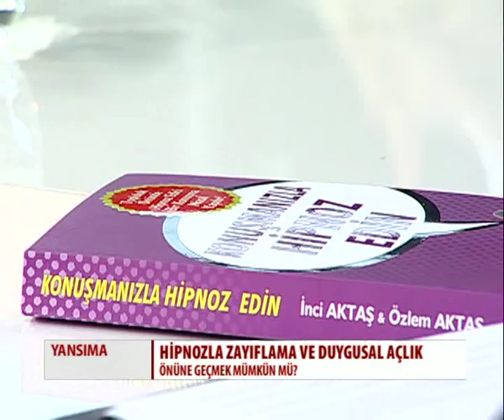YANSIMA 01 -06.02.2015- ÖZLEM AKTAŞ